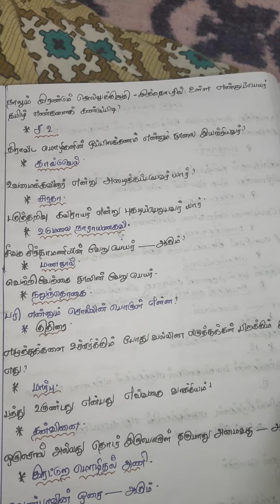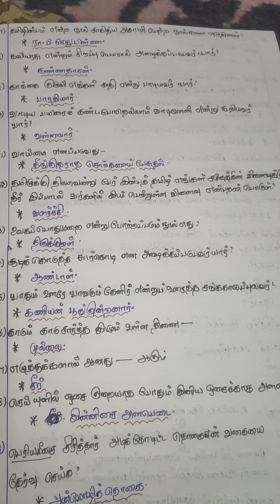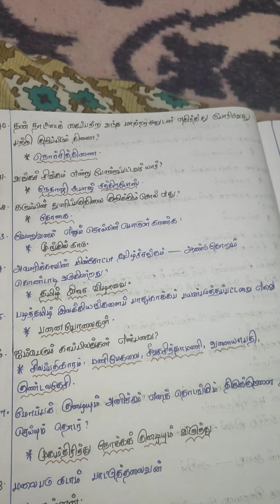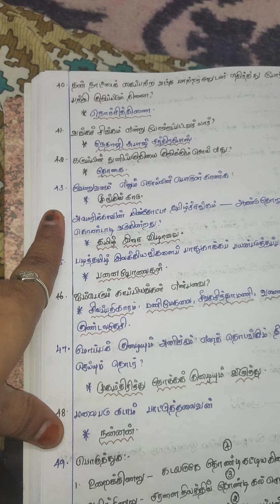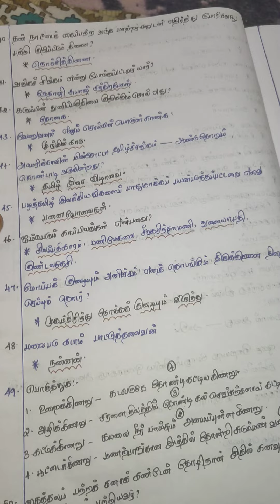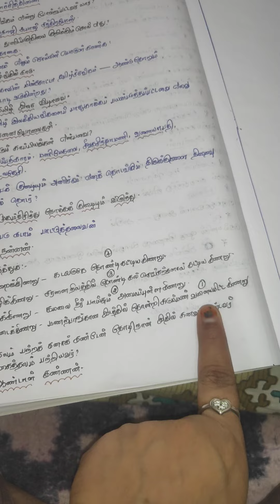📚 TNPSC Group, Group2, Group4|VAO|Group 2A|Exam பாத்து பயப்பட தேவை இல்லை📚இத படிங்க போதும் -02#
important question #
tnpsc Tamil #

PDF AVAILABLE
WHATSAPP FRIENDS

tnpsc tamil
tnpsc English
GK Questions